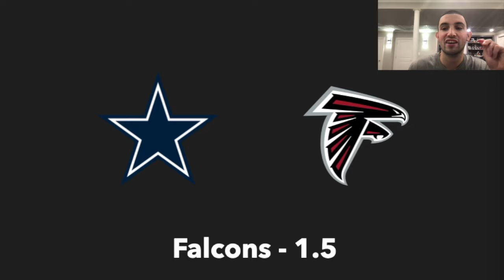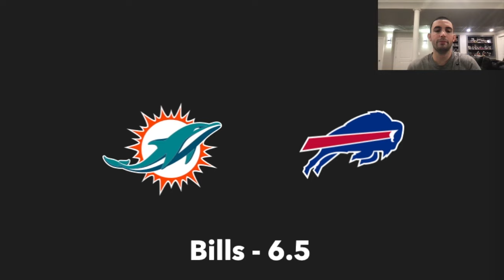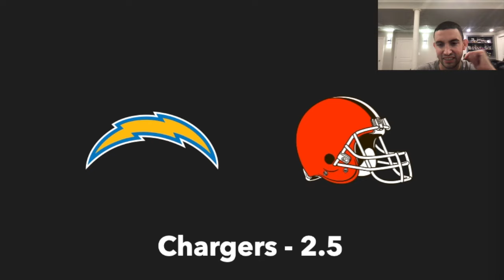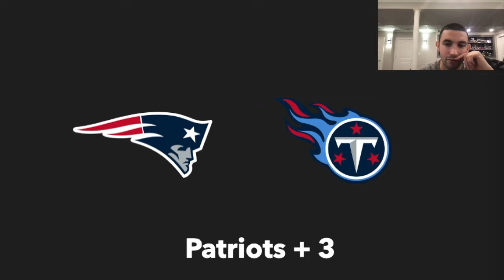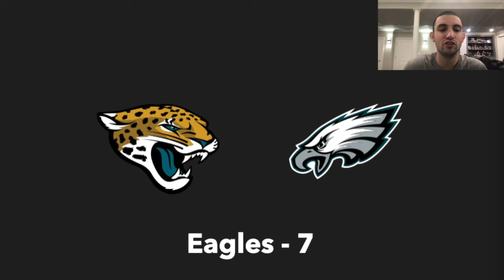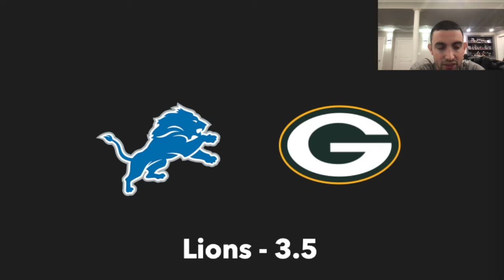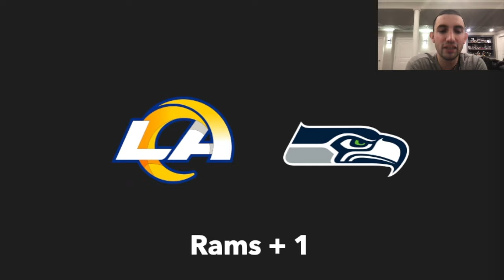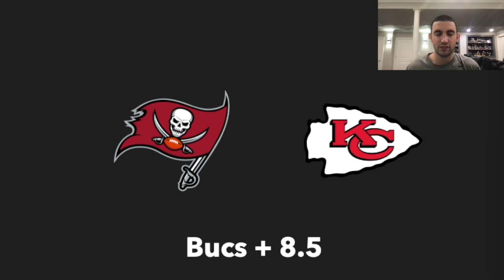2024 NFL Week 9 Predictions